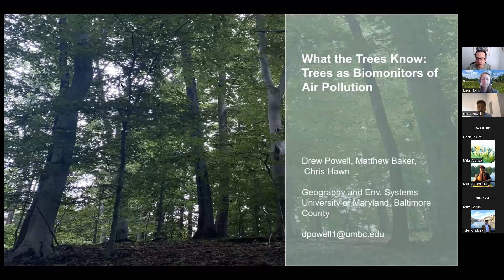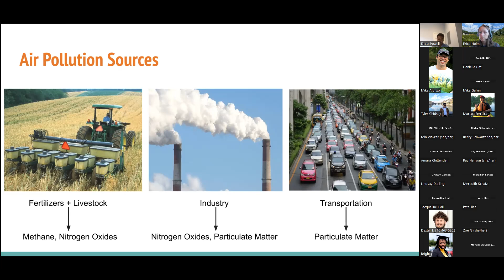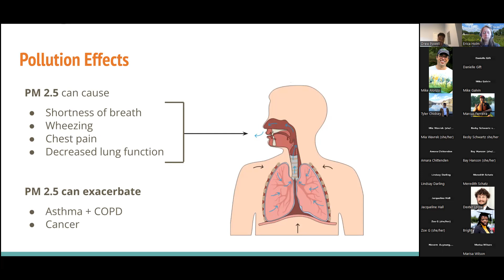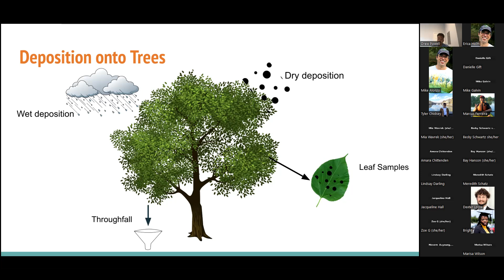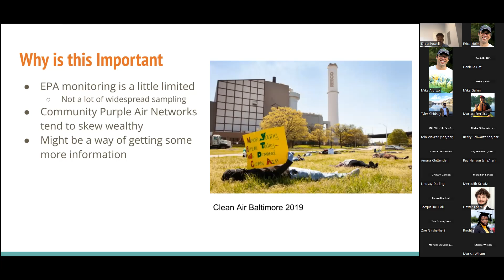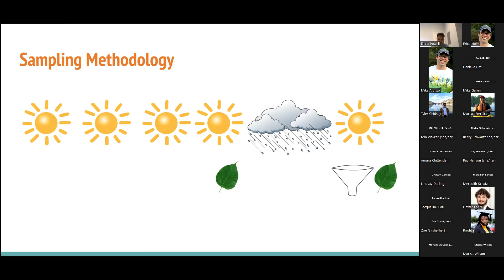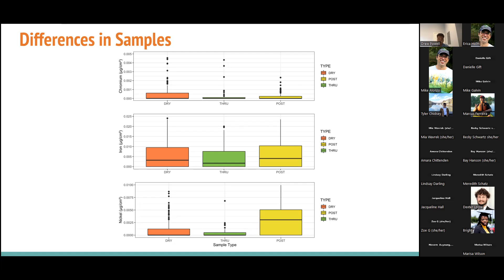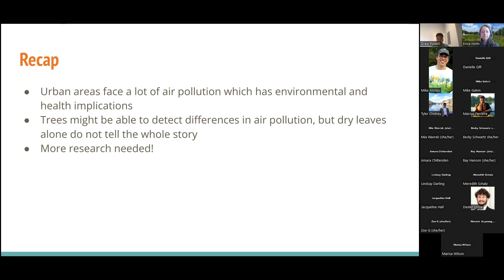2023-05-17 Drew Powell: Forest Patches & Heavy Metals: Geographies of Pollution Deposition Baltimore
Urban Ecology Collaborative (UEC) May 2023 Monthly Meeting featuring Drew Powell's talk titled: "Forest Patches and Heavy Metals: Geographies of Pollution Deposition in Baltimore, Maryland."

Abstract: In the US, combustion of fossil fuels, industrial production, and other anthropogenic activities contribute to increasing levels of atmospheric heavy metal pollution. In high quantities, these metals can negatively affect human health (Briffa et al., 2020). While trees have been recommended as a remedy for poor air quality (Rindy et al. 2019),  in-situ studies have been limited to quantifying the deposition of particulate matter onto the foliage of individual trees. Yet, no studies have investigated heavy metal deposition to multiple forests across a city. Since air pollution can vary significantly over small areas (Matte et al., 2014), it is likely that different communities may experience pollution differently due to location, wind pattern, and pollution characteristics.  Thus the purpose of this study is to understand how trees may be used to monitor air pollution. During the Summer of 2022 leaf samples were collected from 17 community-stewarded forest patches across Baltimore. Through these samples, I investigate patterns in heavy metal pollution exposure as told by trees.

Presenter Bio: Drew Powell is an M.S. student in the Department of Geography and Environmental Systems at the University of Maryland Baltimore County. Motivated by questions of environmental justice, community engagement, and forest ecology, his research agenda seeks to combine political ecology and physical geography. Drew’s thesis focuses on understanding the use of trees as biomonitors. Specifically, he seeks to investigate the role of forest patches in trapping and collecting patterns of air pollution across Baltimore. Drew earned his B.S. at Boston University in 2021 and will soon start a new position as a Climate Policy Analyst with the Mass Audubon.